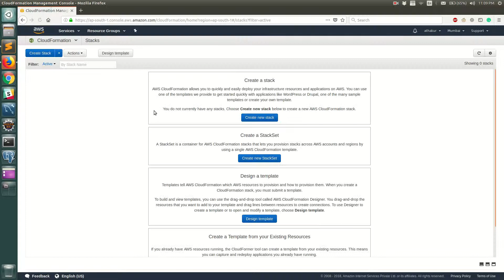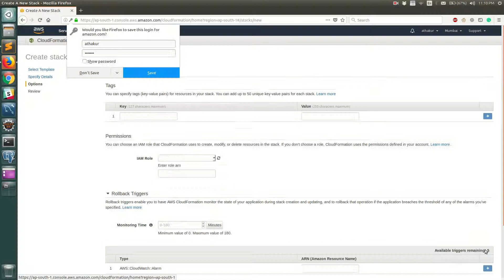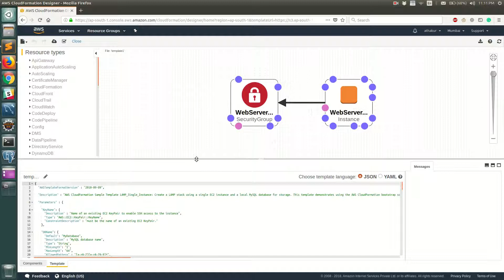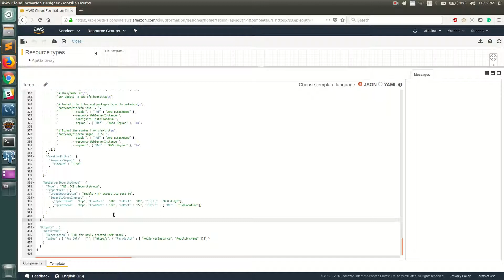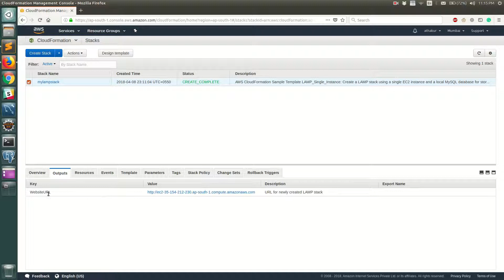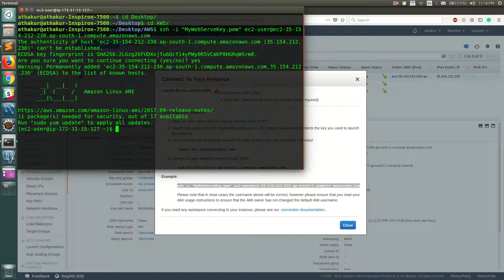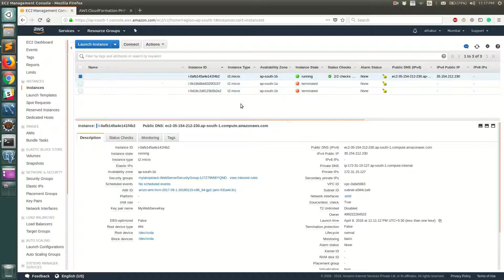Install LAMP Stack Using AWS Cloud Formation service